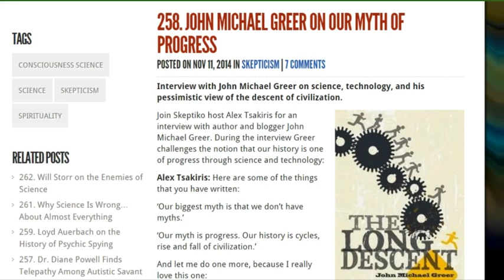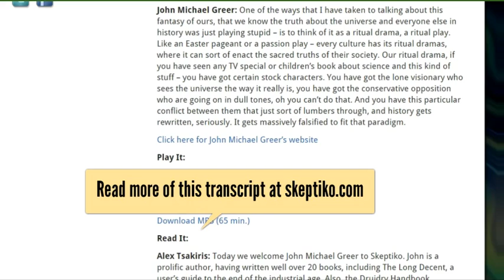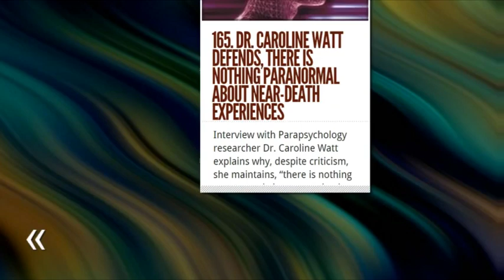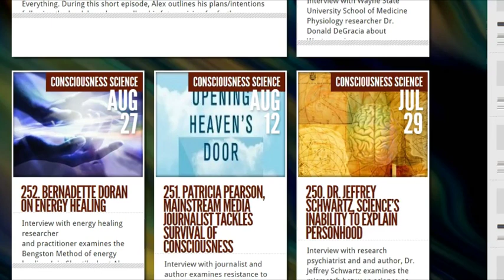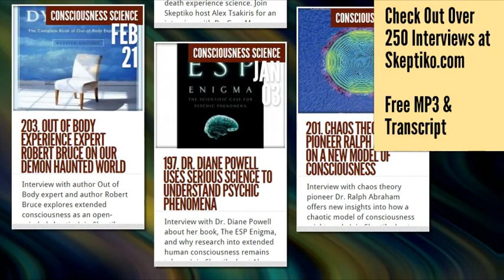John Michael Greer Interview by Alex Tsakiris on Skeptiko #258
John Michael Greer interview by Skeptiko host Alex Tsakiris. During the interview Greer challenges the notion that our history is one of progress through science and technology.